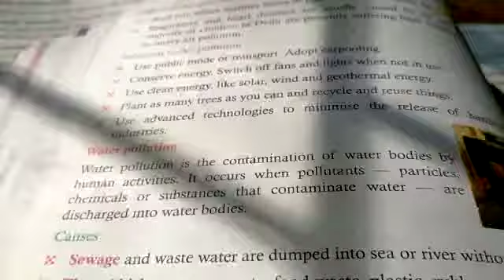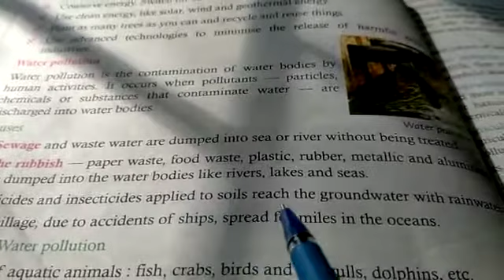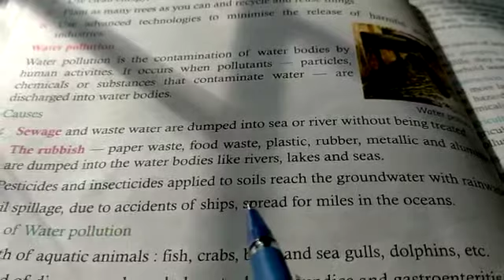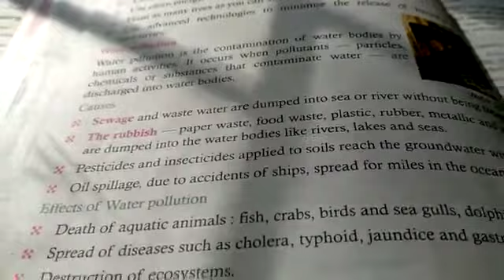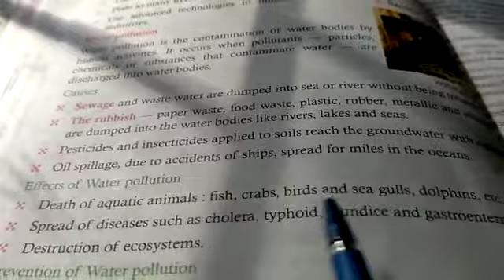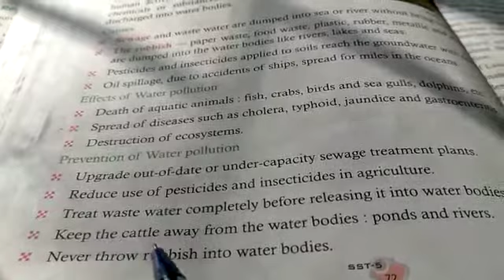Social studies Class:- V 10/11/2020